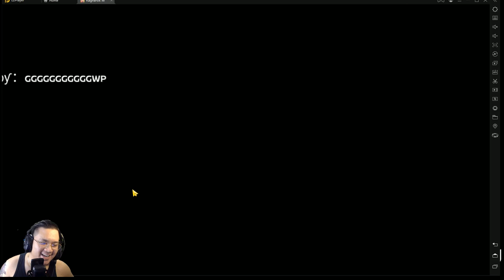[Myriad] SOLID WOC! Ft. Gottheit , 322, Lamoon! RM POV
Nonstop action! RAW File, Playing via Emulator